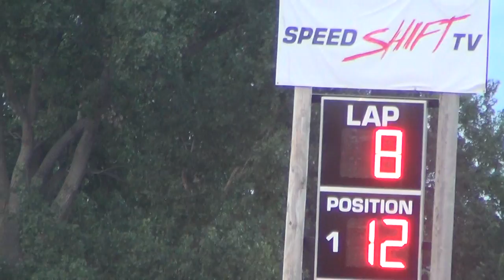Marshalltown Modified Heat 3 7/1/16